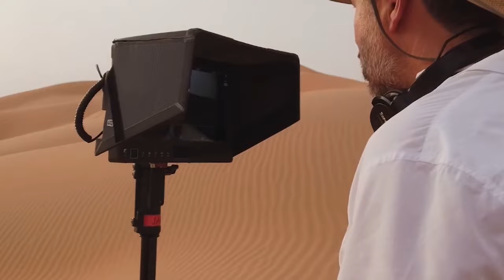Dune: Everything You Need To Know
With the hotly anticipated movie adaptation of Frank Herbert’s classic sci-fi epic, set to hit both the big and small screen on October 22nd, we thought now would be a good time to go over everything you need to know about the movie, so you are fully prepared. Whether you are brand new to the intricate lore and mythos of Herbert’s work, just in need of a reminder or just love the series so much you will watch any video that talks about it - we will give you a brief overview of the original text, touching on the backstory and the plot (without going into any spoilers) and what to expect in the movie. We will talk about the intricately woven feudal system that both the movie and book are set in and the two rival houses that make up the primary conflict. We will take a look at the barren, desolate landscape of Arrakis in which the titular location is set, as well as the formidable native people and monstrous devouring sandworms that call the sandworld their home. We will take a look at some of the cultural practices, religious groups, technology, vehicles, equipment and of course the ever important ‘melange’ (AKA spice) exclusive to the franchise and what they mean in terms of the movie. We will also give a rundown of all the major players in both the book and the movie and which Hollywood star will be playing them, as well as giving a quick overview into their relationships. We will also take a look at some of the work behind the camera, who is directing, who is doing the cinematography and which legendary composer is returning to bring a new and amazing score. So, let’s take a journey to the desolate, dangerous, giant sandworm occupied planet of Arrakis, as we take our ornithopters over the dunes and into the prophetic, spice filled dreams of Frank Herbert’s masterpiece!

What did you make of this video? Any (spoiler free) important pieces of information or trivia that we forgot to mention? Are you excited for the movie? Big fan of the franchise? Or are you new to the world?

Chapters:
0:00 Intro
0:25 Plot
3:31 Cast & Characters
5:42 Release Date

Written by: Aiden M
Narrated by: Justin Freitas @JustinFreitasVO
Edited by: Rahul C